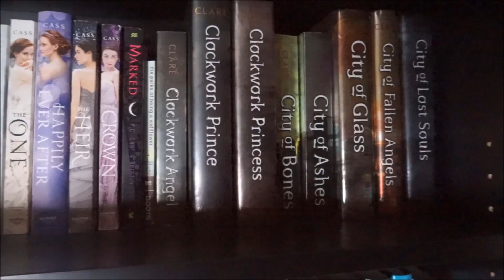BOOKS I READ IN APRIL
What books did you read in April?

Time stamps:

"Firebird" trilogy by Claudia Gray: 0:45
"Grisha" trilogy by Leigh Bardugo: 3:22

SUBSCRIBEEEEE! ✌

I'm on Twitter: @carlyfriesonYT

I'm on Instagram: @carlyfriesonYT